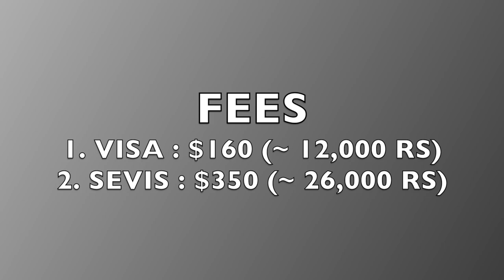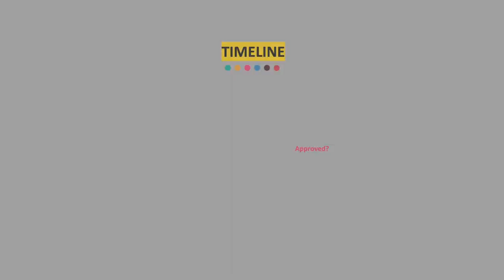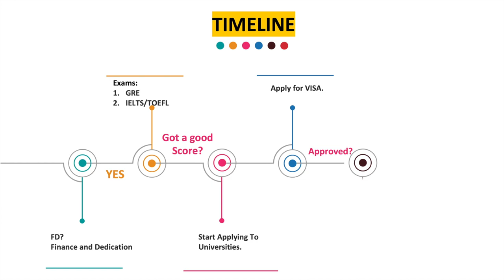USA F1 Student Visa Process Explained | Hindi | Krunal Patel Vlogs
In this video, I have explained the process of student visa from exam preparation to Visa. I have shared my experience and explained step-by-step process in simple words.